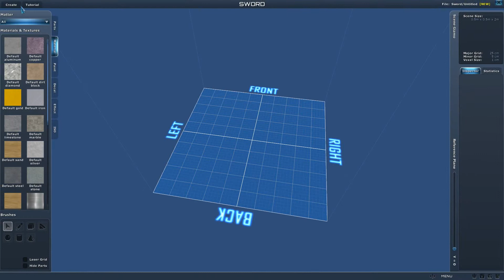Let's Play: Planet Explorers #177 - Nachtwanderung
Planet Explorers ist ein nahezu open-world Sandbox Rollenspiel-Adventure. Wir sind Teil der Crew des ersten Kolonisierungsschiffes welches den Planeten Maria erreicht. Aber der Landeanflug schlägt fehl...